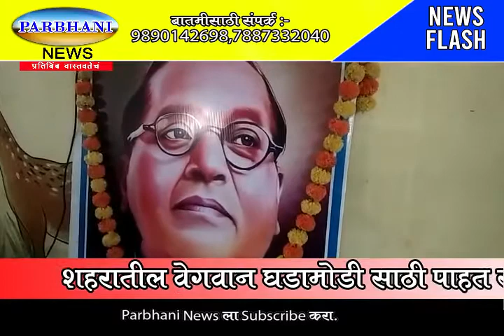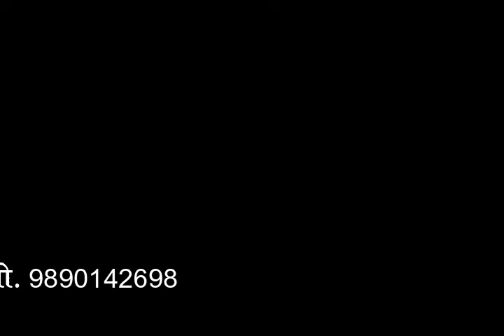सिने अभिनेत्री प्रियंका उबाळे यांच्या वाढदिवसानिमित्त रघुदास सो.ठिकाणी मी रमाई हा चित्रपट प्रदर्शित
सिने अभिनेत्री प्रियंका उबाळे यांच्या वाढदिवसानिमित्त रघुदास सोसायटी या ठिकाणी मी रमाई हा चित्रपट प्रदर्शित करण्यात आला यावेळी डॉ सुनील जाधव, प्रियंका उबाळे, प्रधान सर, व दिलीप बनकर, राहुल धबाले नगरातील मोठ्या प्रमाणावर रहिवासी उपस्थित होते